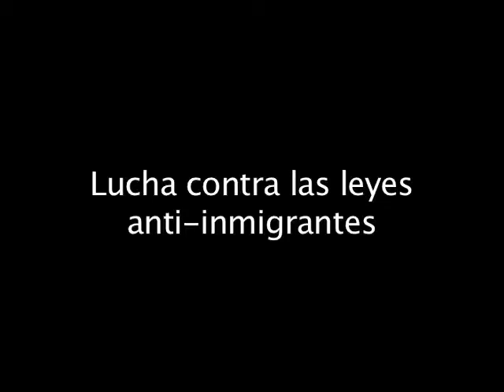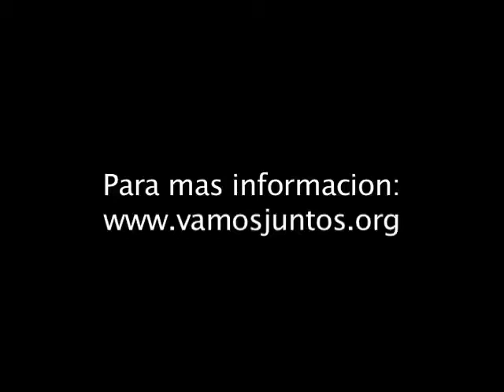Lucha contra leyes anti-inmigrantes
Video by Carmen. Video produced during a Messages in Motion workshop at Casa Monarca in Philadelphia as part of the De Pueblo a Pueblo Festival. April 2012.